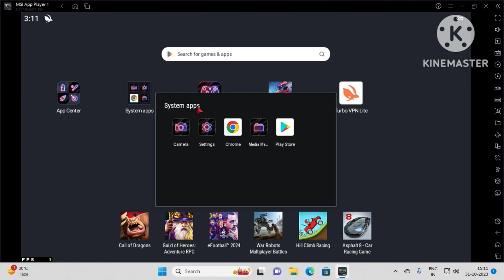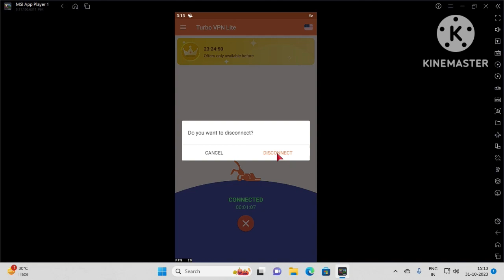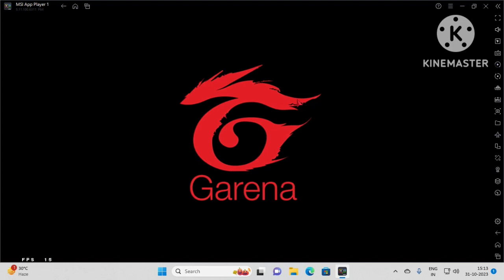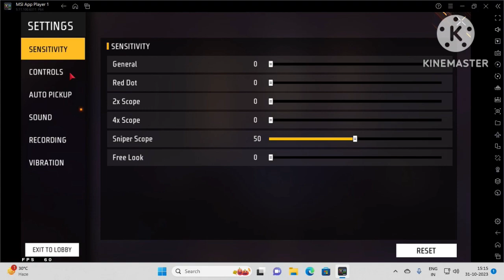How To Update Normal Free Fire OB42 || Free Fire Update Kaise Kare || OFFICIAL TRICK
CHANNEL MA ANE KALEYA DIL SA SUKRIYA

free fire livegiveaway.
does free fire give money.
is free fire giving free diamonds.
is garena free fire a free game.
why free fire is not working.
who is the owner of the free fire.
name of free fire owner.
who is the father of free fire.
which website gives free diamonds in free fire.
is free fire game free.
is free fire getting banned.
is free fire banned.